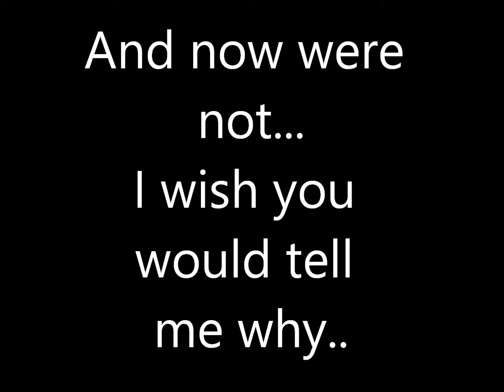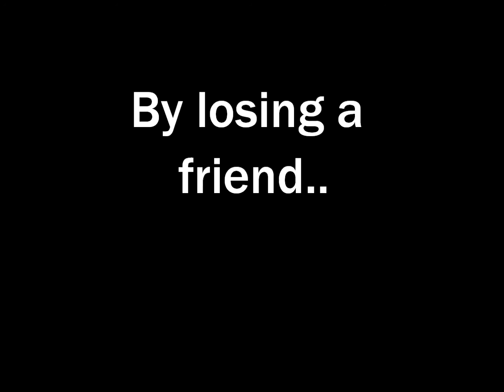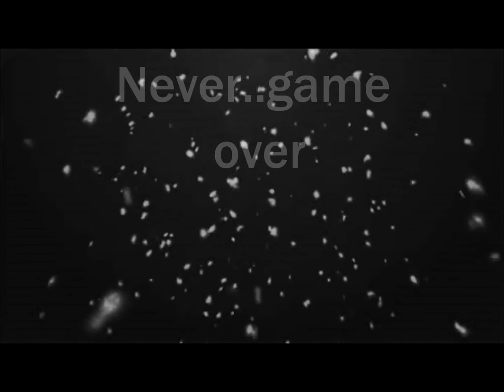Sonic.exe and Kate ~Do you wanna build a snowman?~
I felt so sad at making this.. DX